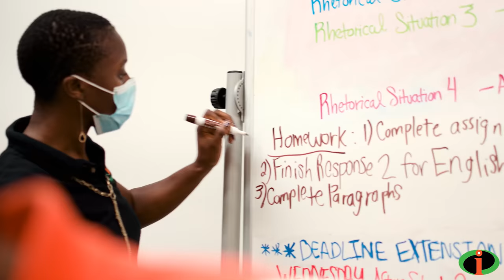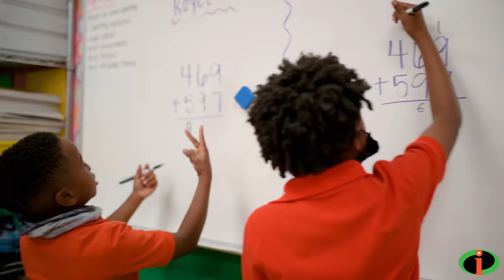Icon Prep enrolling for Jacksonville (EVERYTHING FREE)!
Apply for Aug 2022 Jax & Tampa iconprep.org

Welcome to the official YouTube Channel of Dr. Dwayne Raiford! 🎓

Dr. Raiford currently serves as the Board of Director’s President and Superintendent of Schools.  He was also the Founding Principal for Icon Preparatory School and worked in the field of education for over 18 years.
➡️  Since his inception into the field of education, he has worked in multiple roles including regional coordinator, area coordinator, teacher, department chair, assistant principal, content specialist, advisory panel member and chief executive officer.

Dr. Raiford has successfully worked to turn around schools in the states of  Florida, Pennsylvania, Texas and California.
➡️  He served as a 2013 Teach for America Corp Member in Houston, Texas and has earned his Doctor of Philosophy Degree in Educational Leadership from Florida A&M University, completed a doctoral dissertation regarding supplemental education and its impact on student academic achievement and was selected as an American Education Research Association Clark Scholar.

Dr. Raiford has consistently led teachers and students to achieve academic excellence producing scholars who have ranked among the highest performing students on state assessments in multiple regions of the United States ✅

"I teach because I hope to transform and improve the lives of individuals with educational deficits. I teach because I would like to positively affect students“

We are the Icon Preparatory School - Home of the Rattlers 🐍

We are a non-profit organization that happens to be one of the most dynamic private schools in the nation!
➡️ We help kids to achieve what they want and help them to grow for their future. This is a self-paced school where students can learn and become ready for college. We do not care where the child comes from as long as we are still able to help the kids grow in academics and athletics.

➡️ We are based in Jacksonville, Campus K-5th Grade and Tampa Campus K-8th Grade.
Our mission is to provide a comprehensive college preparatory education and character development to students that lead to their success in college and life.
Our main focus was and remains to get all of our students college-ready by graduation!

If you want to follow the progress of these students, or want to see more of what the Icon Preparatory School has to offer, then click the subscribe button and turn on the 🔔 bell icon to stay notified.